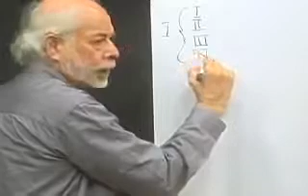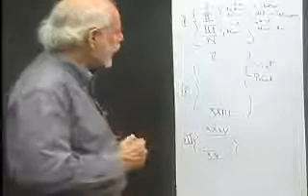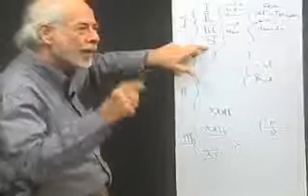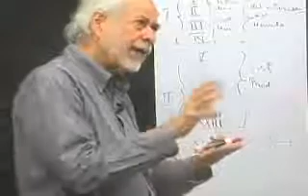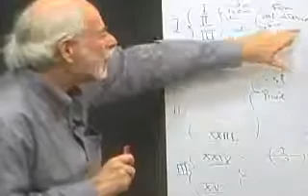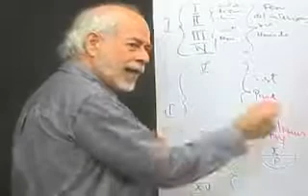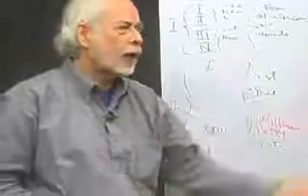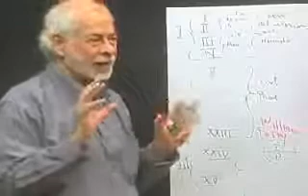Programa 66 Escuela de cuadros Estructura de El Capital, Parte I (x)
En este programa estudiamos El Capital a partir del índice. Puedes leer el texto en: ESCUELA DE CUADROS JUEVES Y SÁBADOS, 8PM CATIA TVe, CANAL.

Estudiamos este texto de x de 1849. / Puedes leerlo en:

En este programa continuamos estudiando El Capital a partir del índice. Puedes leer el texto en: ESCUELA DE CUADROS JUEVES Y SÁBADOS, 8PM.